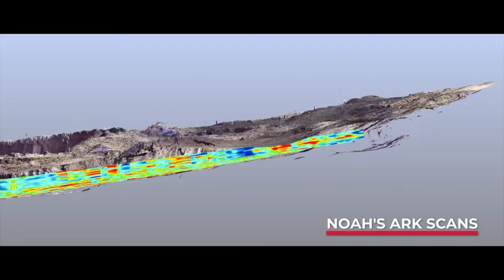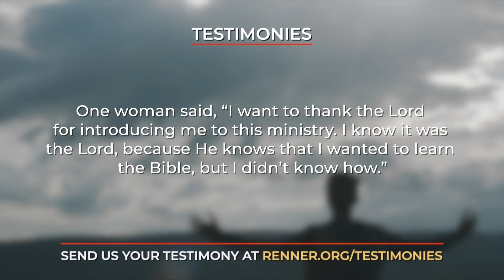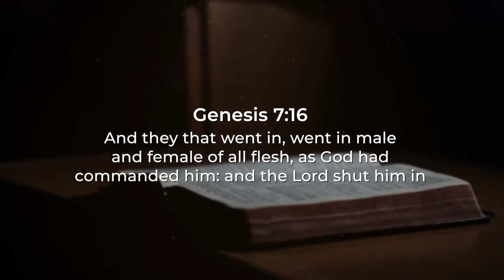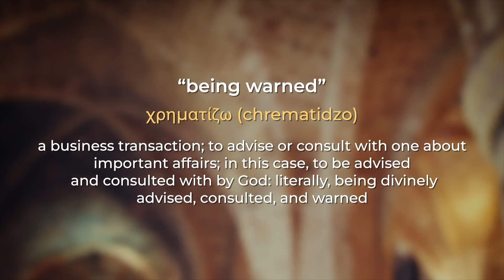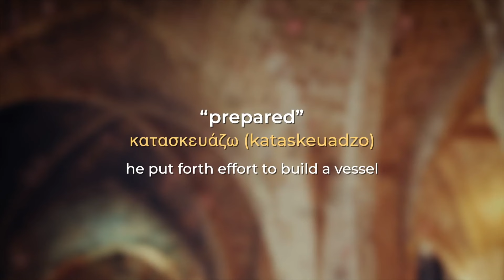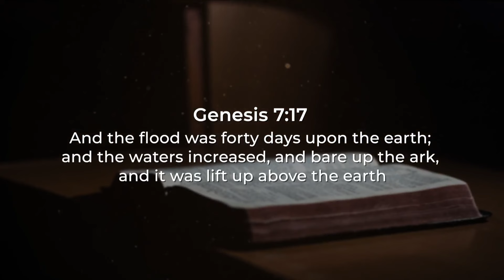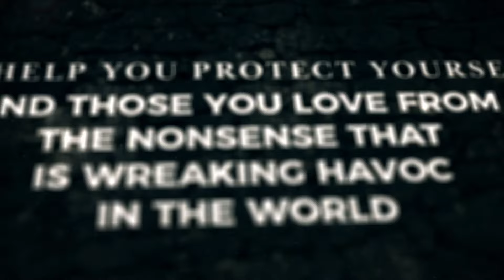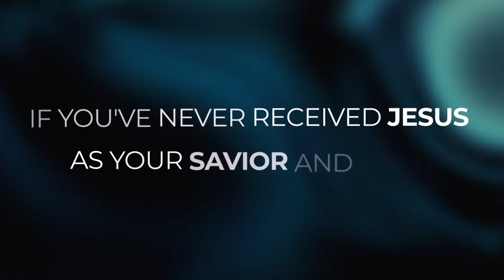Rick Renner 3/04/24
Message:
Do You Have Ears To Hear What The Spirit Is Saying?